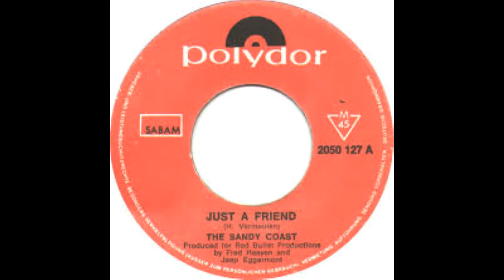Just a friend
SANDY COAST
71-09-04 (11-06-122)